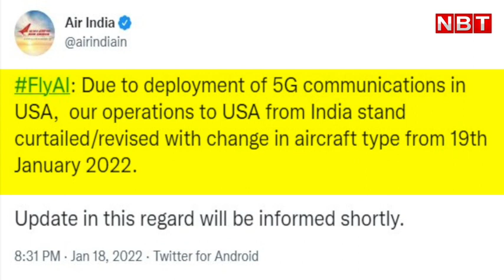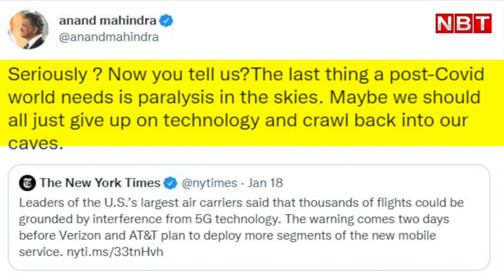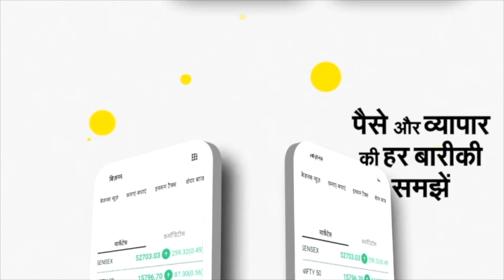America में 5G Trial को लेकर बड़ा विवाद । Airlines ने जताई आपत्तियां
5G Trials are going on in america. But airlines are afraid that flights may face signal issues if 5G services starts.